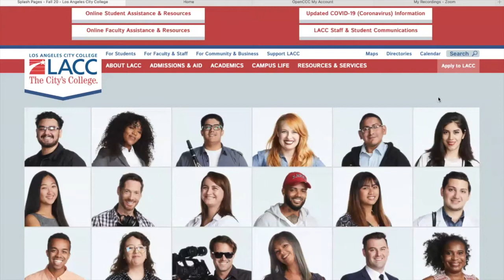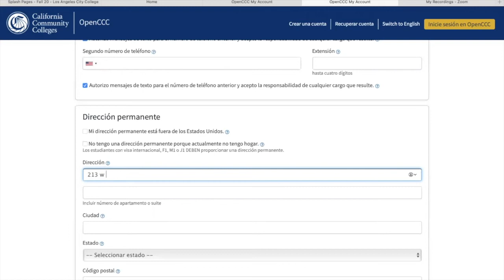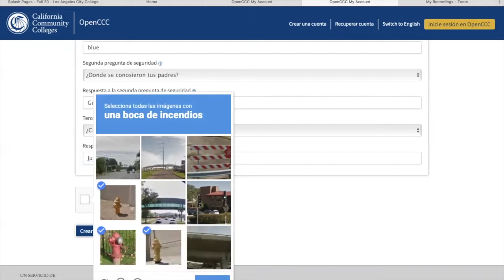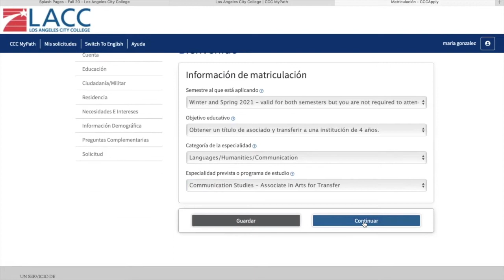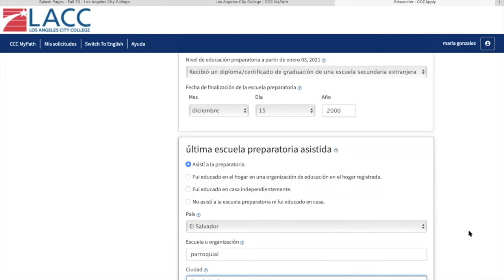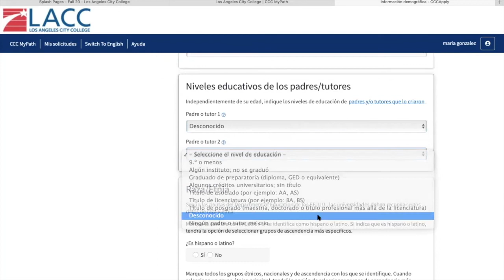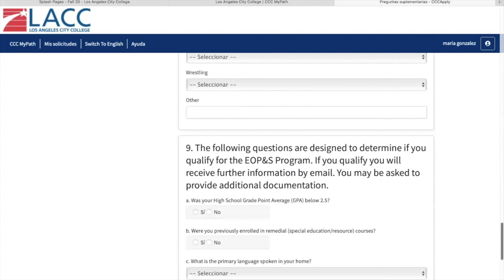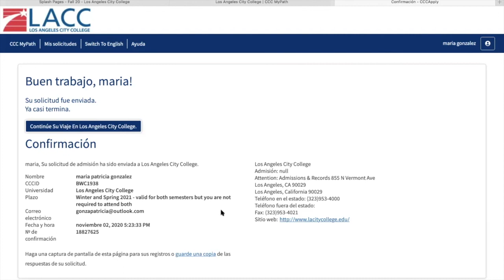LACC Spanish Application